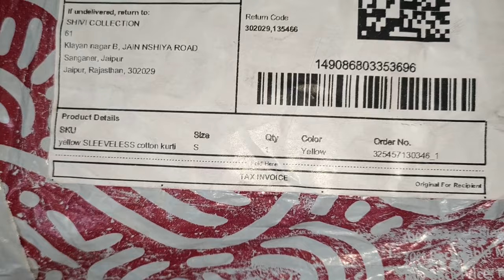തയ്യൽ കൂലിയുടെ വില പോലും ആകാതെ Embroidery work ഉള്ള cotton കുർത്ത 200 രൂപക്ക്